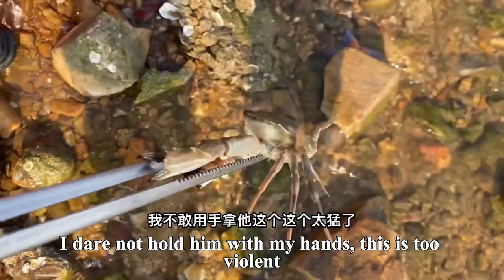The clams with their big mouths turned out to be a rare breed - Beauty Tongue